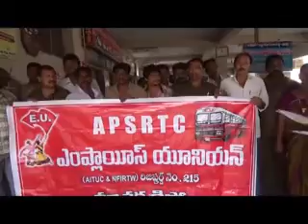మాచ‌ర్ల ఆర్‌.టి.సి బ‌స్టాండ్‌లో ఎంప్లాయిస్ యూనియ‌న్ కార్మికులు ప‌లు డిమాండ్‌ల‌తో ధ‌ర్నా